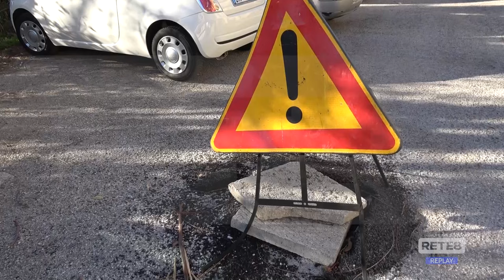Chieti - Via Spatocco, case parcheggio nel degrado